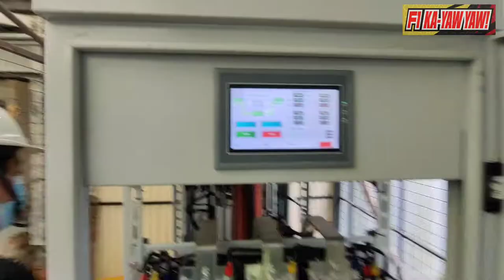SAGAY CITY ABATTOIR AND MEAT PROCESSING PLANT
Team Technical Visit at SAGAY CITY
for Maintenance service of AVR na 120KVA
/ 500KVA
Northstar Brand, yan po Company pagkatapos bumili ang customer may after sales po kami na support.